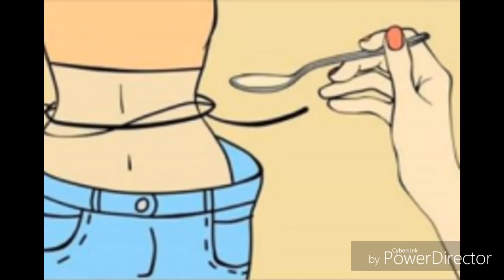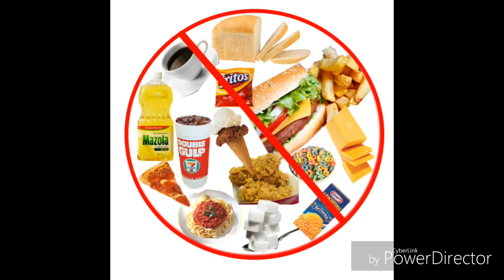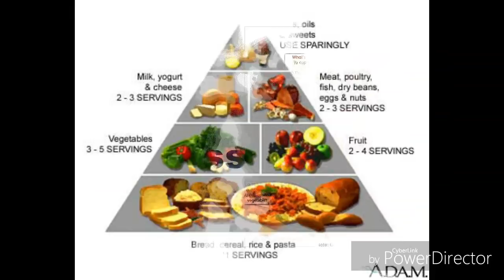How to lose belly fat in Tamil/ தொப்பை குறைக்க எளிய வழிகள்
Lose belly fat in home remedy